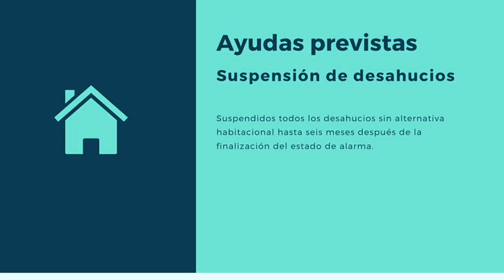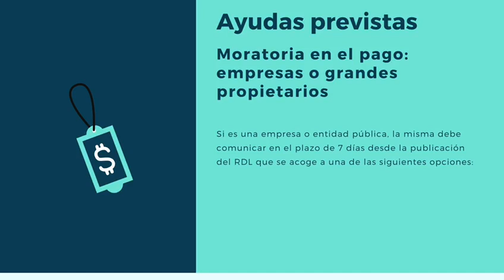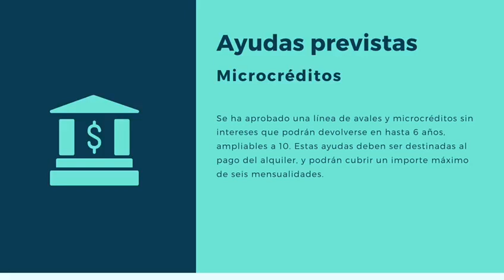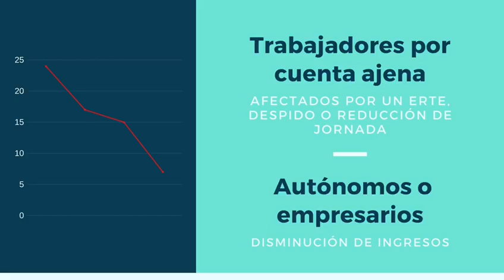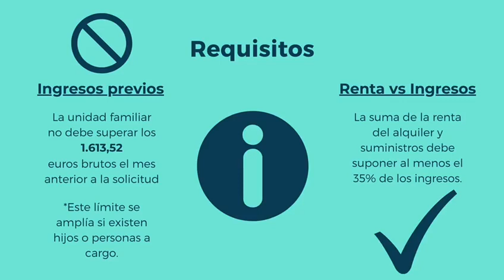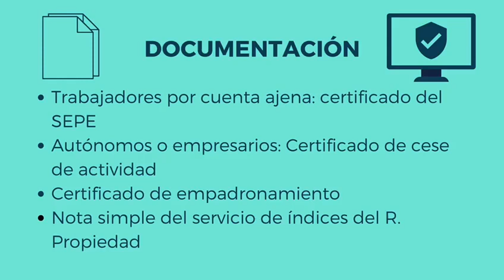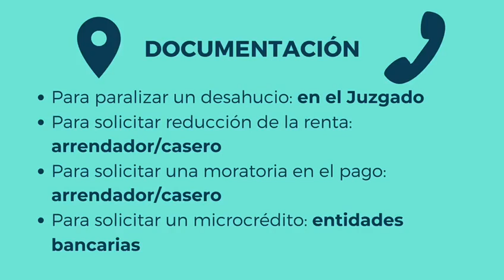CONECTA JUVENTUD 2.0: Pepe Te Aconseja 3. Alquileres.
En este nuevo vídeo, nuestro Asesor Jurídico, Pepe, nos informa de las diferentes ayudas para alquileres. ¿En qué consisten? ¿Quién las puede solicitar? ¿Qué documentación se necesita? Y toda la información necesaria.